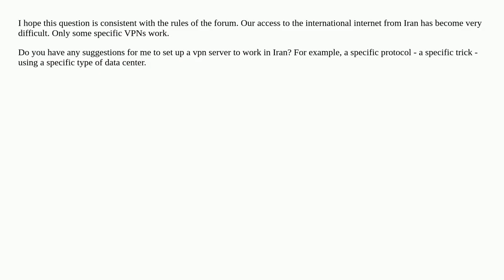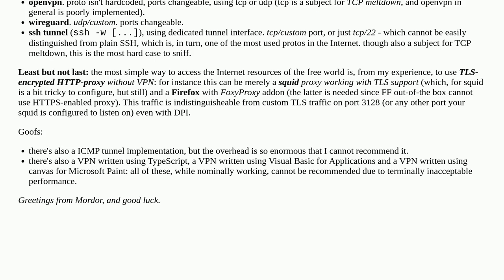VPN Server protocol or trick work in iran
A special thanks goes out to the community